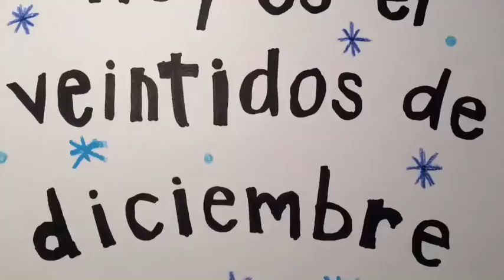IB Spanish 3 exam